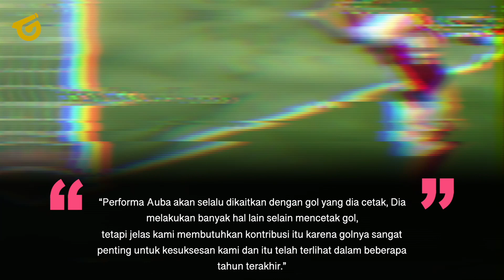ARTETA PASANG BADAN DEMI PEMAINNYA❗ SANJUNGAN UNTUK MENGALAHKAN, RAMSDALE JADI KUNCI KEMENANGAN🔥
BERITA BOLA TERBARU DAN JUGA HASIL PERTANDINGAN TADI MALAM DARI FAIR PLAY - Berita Bola Hari Kamis, 2 Desember 2021 : ARTETA PASANG BADAN DEMI PEMAINNYA❗ SANJUNGAN UNTUK MENGALAHKAN, RAMSDALE JADI KUNCI KEMENANGAN🔥